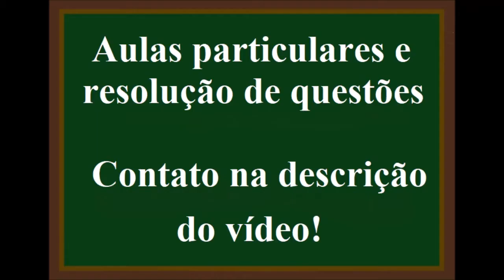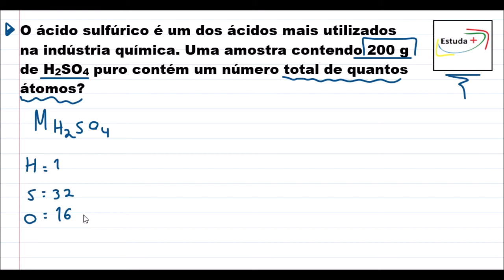Uma amostra contendo 200 g de H2SO4 puro contém um número total de quantos átomos?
O ácido sulfúrico é um dos ácidos mais utilizados na indústria química. Uma amostra contendo 200 g de H2SO4 puro contém um número total de quantos átomos?